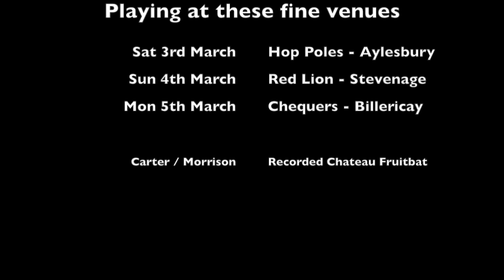Les Carter - All I Want To Talk About Is Her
Me solo - Scary